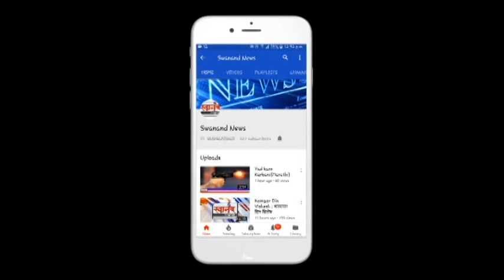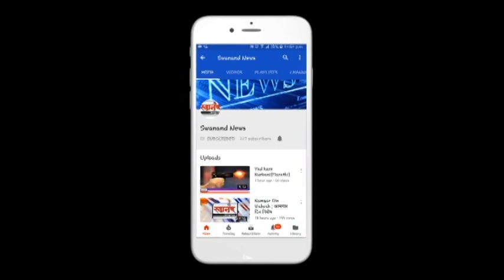जुन्या नर्सेस 8 हजार आणि नवीन नर्सेसना 30 हजार पगार ! कल्याण डोंबिवली